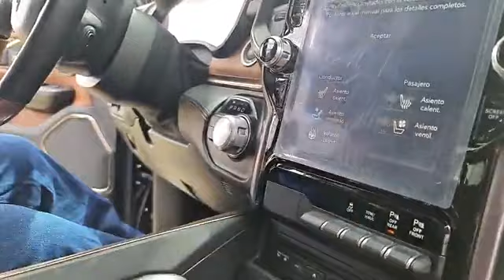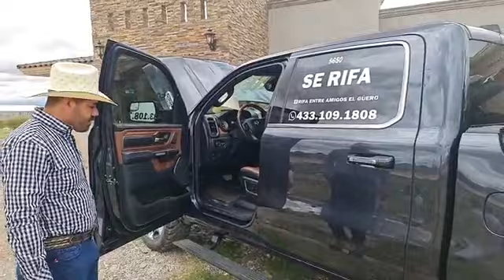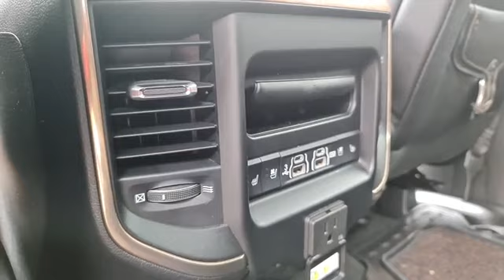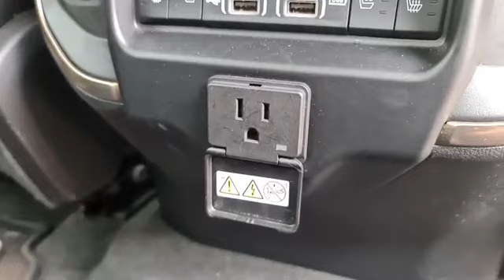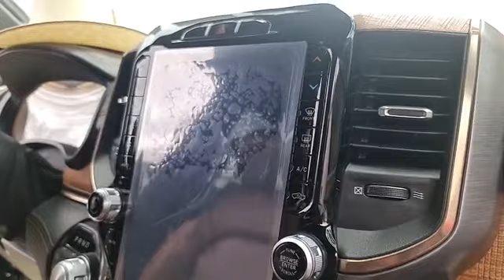LISTA LA CACHETONA DEL GÜERO